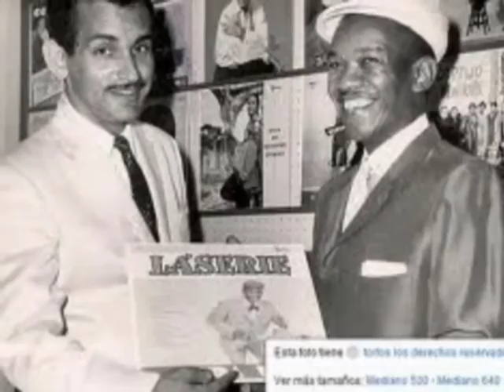Guillermo Alvarez Guedes un Orgullo Cubano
GUILLERMO ALVAREZ GUEDES
UN ORGULLO CUBANO
PARA MAS INFORMACION VISITE NUESTRA PAGINA WEB:
Serie de 6 horas en tres DVD.
En este encontrara la vida de Guillermo
Alvarez Guedes y otro personajes ilustres que le han dado
orgullo a Cuba a travez de su historia.